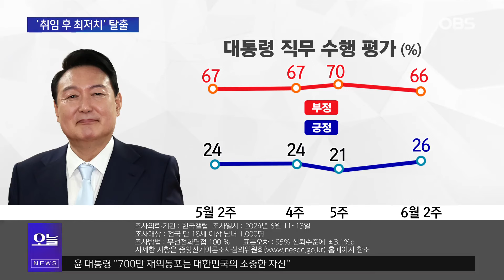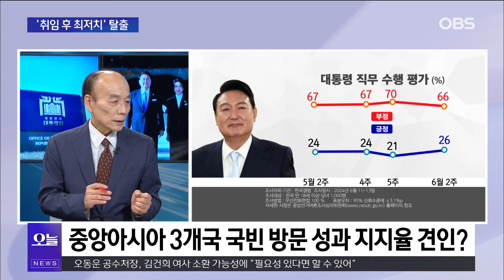전원책 "尹 지지율 올라봤자 26%…국민들 대통령 보면 고개 돌려"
석열 대통령의 국정 지지율이 2주 만에 5%p 반등했다는 여론조사 결과가 14일 나왔습니다.
한국갤럽이 지난 11∼13일 전국 만 18세 이상 1천 명을 대상으로 조사(95% 신뢰수준에 표본오차 ±3.1%포인트)한 결과, 윤 대통령의 직무 수행 긍정 평가는 26%로 나타났습니다.
국민의힘 총선 참패 이후 급락했던 윤 대통령 지지율이 25%를 넘은 건 약 2개월 만입니다.
2주 전의 취임 후 최저치(21%)에서 벗어나 6월 들어 부정적 기류가 소폭 완화한 배경이 무엇인지 전원책 변호사에게 들어봤습니다.